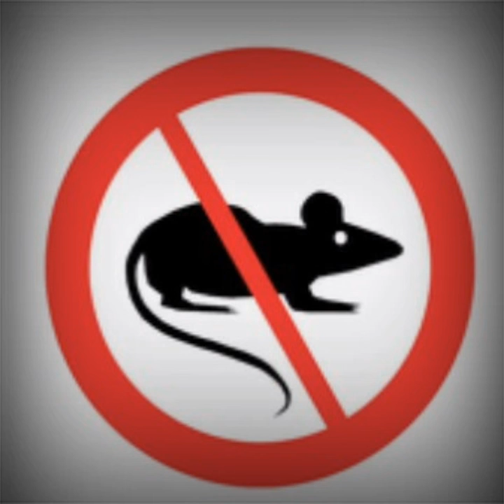Cara Ampuh Nakutin tikus/mengusir tikus rumah 100% tikus kabur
Suara ultra sonic yang bikin kuping berdengung insha allah bisa buat nakutin tikus teman2